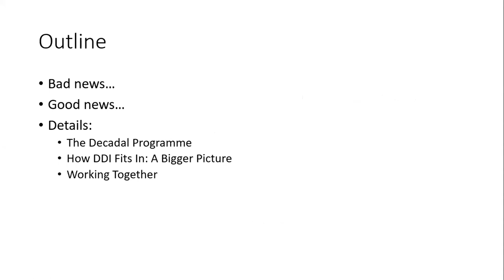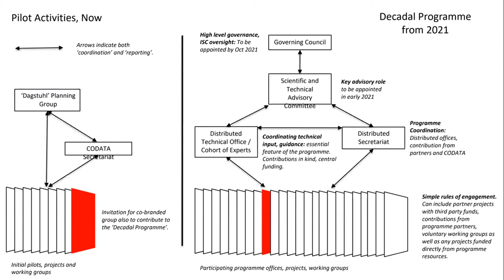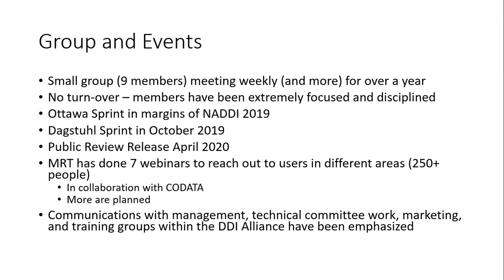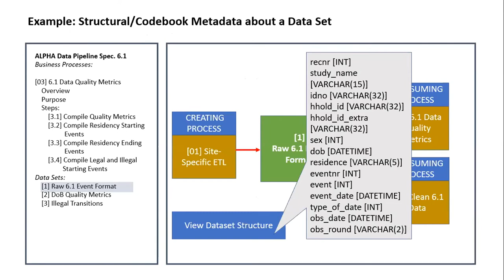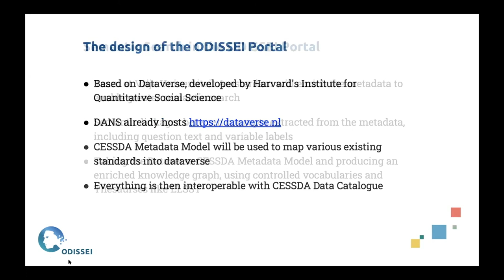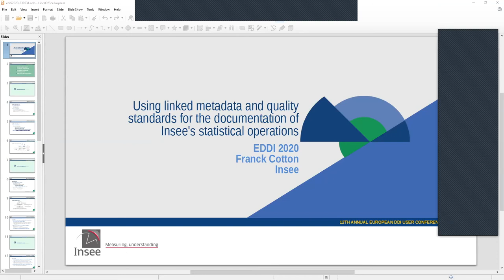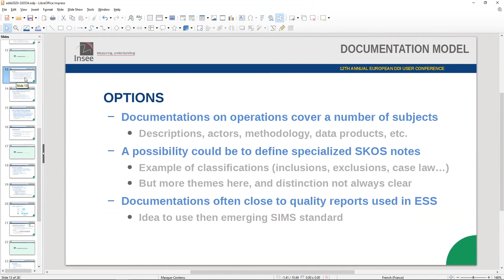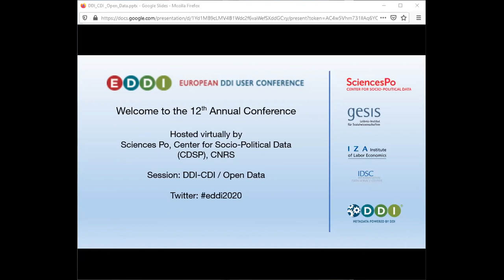EDDI2020: Session 3: DDI-CDI / Open Data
Session 3 of the 12th Annual European DDI User Conference (EDDI2020), held December 1, 2020, included the following presentations:

Gregory, Arofan. (2020, December). DDI and Cross-Domain Data Sharing: Collaboration with CODATA's Decadal Programme. Presented at the 12th Annual European DDI User Conference (EDDI20).

Gregory, Arofan, & Orten, Hilde. (2020, December). DDI-CDI Overview, Status, and Potential Implementation. Presented at the 12th Annual European DDI User Conference (EDDI20).

van der Meer, Lucas, Braukmann, Ricarda, Wittenberg, Marion, Van Ossenbruggen, Jacco, Emery, Tom, & Siebes, Ronald. (2020). The ODISSEI Portal: Linking Survey and Administrative Data. Presented at the 12th Annual European DDI User Conference (EDDI20), Zenodo.

Cotton, Franck. (2020, December). Using linked metadata and quality standards for the documentation of Insee's statistical operations. Presented at the 12th Annual European DDI User Conference (EDDI20), Zenodo.